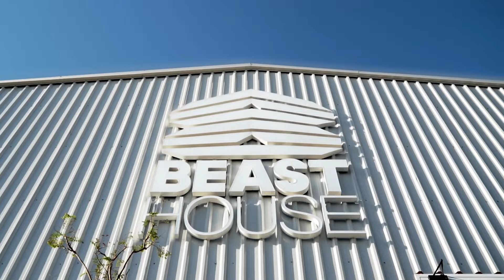Beast House Tour🌟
Welcome to the future members' house🤍